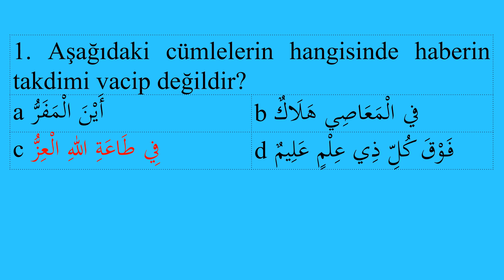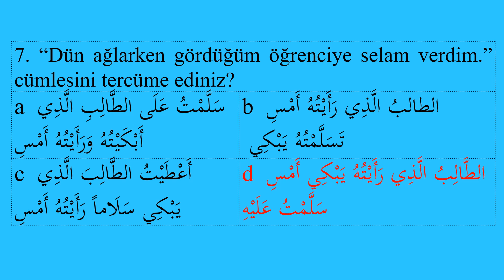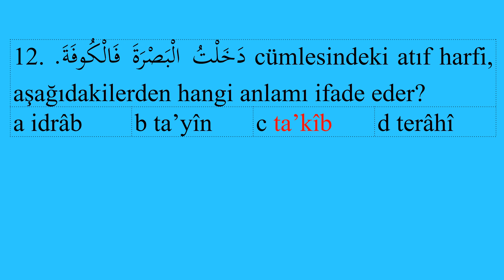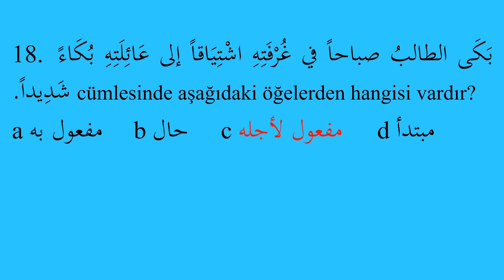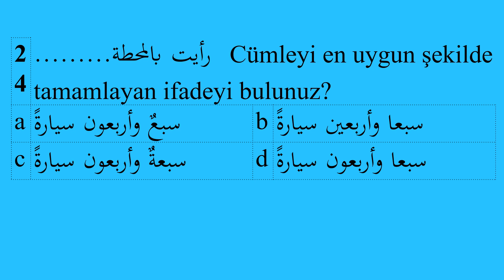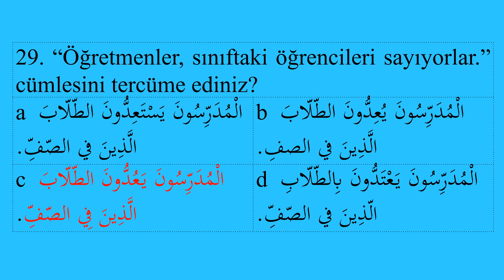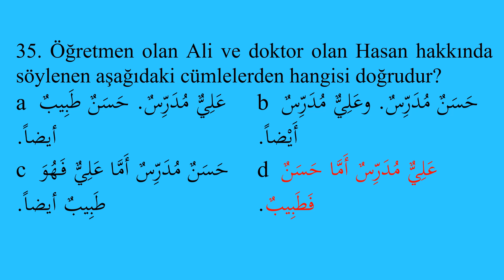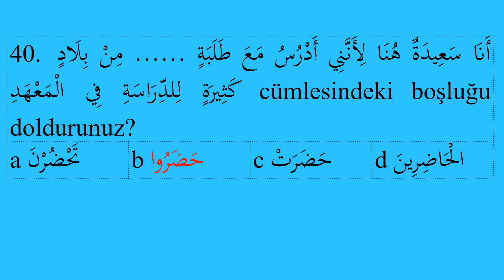Temel Arapça 4. Kur quiz sınavları slayt 6